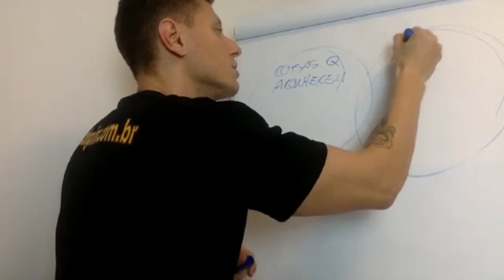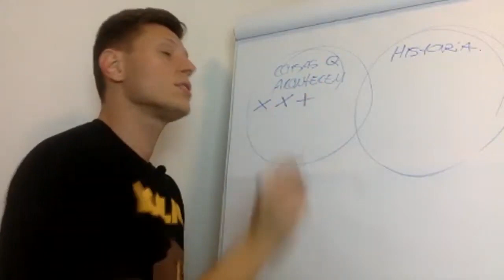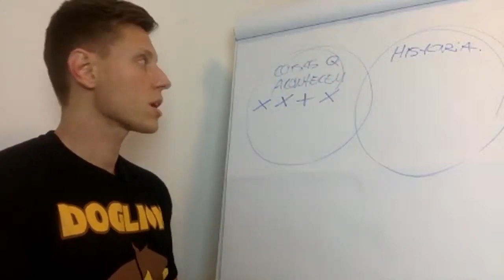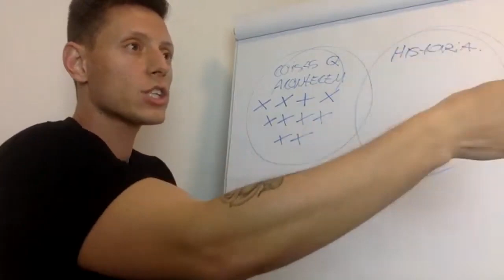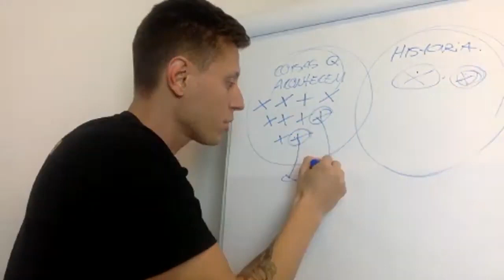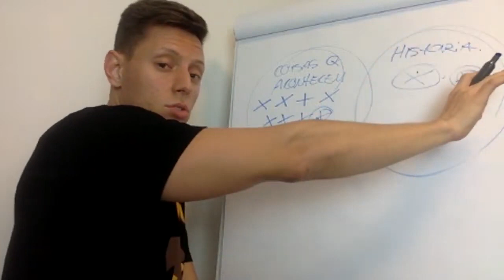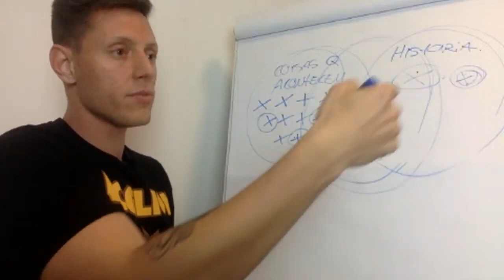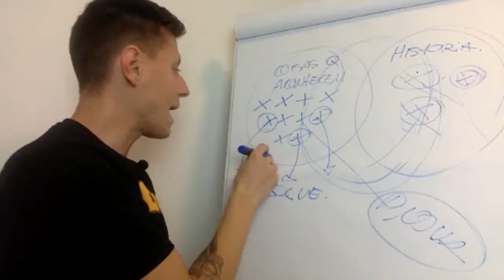Escrevendo uma nova história para o seu cão